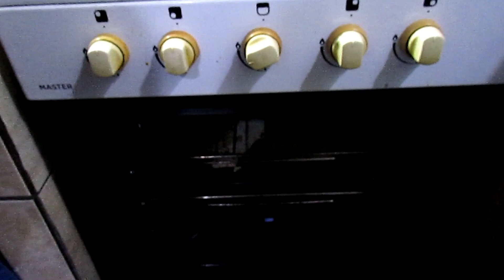🍻🍻Como Hacer SUPREMA MARYLAND casera (Paso a Paso) 🍗🍗 | COCINA DE RESTAURANTE EN CASA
HOLA SEGUIDORES👋👋 HOY LES TRAIGO ESTE CLASICO DE BODEGÓN 😱 QUE ES ESTA  SUPREMA MARYLAND PASO A PASO, 👨‍🍳UNA RECETA FÁCIL RÁPIDA Y RICA QUE NO TE PODES PERDER🤗😋

Y ACTIVÁ LA CAMPANITA DE NOTIFICACIONES🔔🔔

INGREDIENTES:
1 Pechuga de pollo
3 Huevos
Pan rallado c/n
150 g Choclo
2 Bananas
100 g Cebolla
20 g Manteca
250 ml Leche
Harina c/n
Sal
Pimienta
Aceite
Orégano
Ají molido
Mostaza
Nuez moscada

Si te Gustan Mis Recetas y tenés un Amigo o Familiar a quien le podrían Gustar...  ¡COMPÁRTILAS! Así me Ayudarás a que mi canal Crezca y pueda llegar a más Personas... y seguir creando MÁS VÍDEOS como ÉSTE...